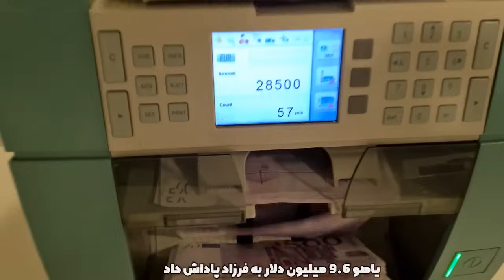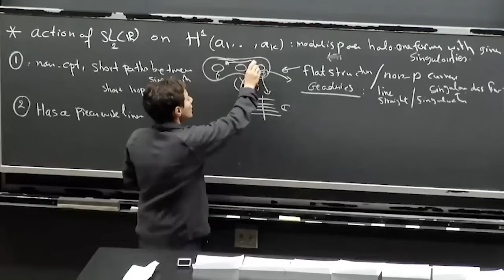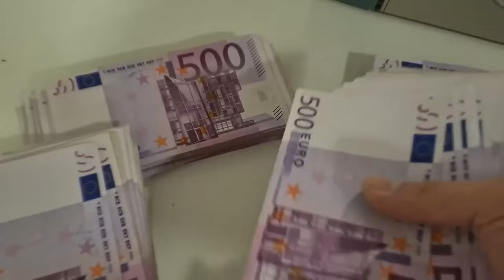چرا ایرانی ها باهوش ترین ملت جهان هستند؟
دل انگیزا با سابسکرایب کردن از کانال ما حمایت کنید❤️👇🏻

تو این ویدئو موفق ترین ایرانی های دنیا رو بهتون معرفی کردیم و راجع به پروفسور مجید سمیعی، دکتر مریم میرزاخانی و نابغه های ایرانی ای که کمتر شناخته شدن صحبت کردیم، اگر از این ویدئو خوشتون اومد لایک و سابسکرایب یادتون نره و حتما نظرتونو درباره این ویدئو تو کامنتا بهمون بگید